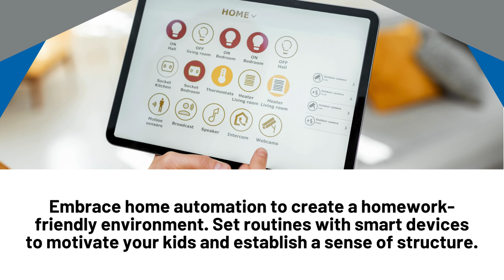Innovative Ideas to Prepare Your Mobile Home for Back-to-School Season